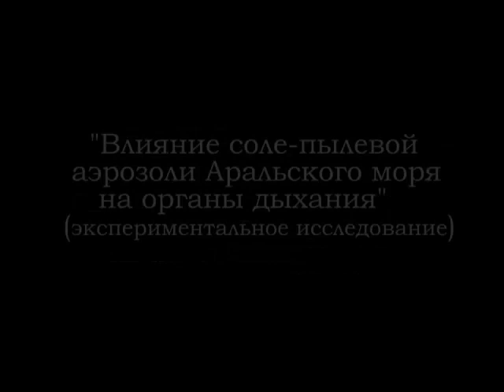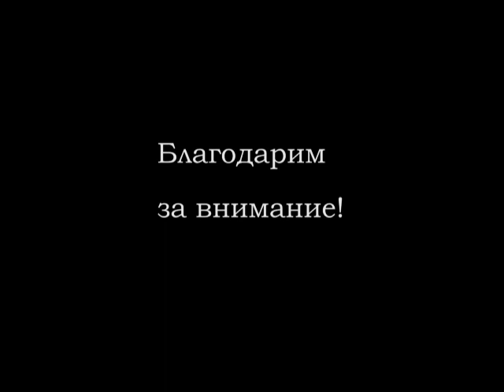Защита диссертации на соискание степени доктора философии (PhD) Газизовой Амины Отегеновны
Видеозапись защиты диссертации на соискание степени доктора философии (PhD) Газизовой Амины Отегеновны на тему «Влияние соле-пылевого аэрозоля Аральского моря на органы дыхания» (экспериментальное исследование) по специальности 6D110100 – «Медицина».

«Тыныс алу ағзаларына Арал теңізінің шаңды-тұзды аэрозолдарының әсер етуі»  (эксперименттік зерттеу) тақырыбына 6D110100 – «Медицина» мамандығы бойынша философия докторы (PhD) дәрежесін ізденуге Ғазизова Амина Өтегенқызының диссертациясын қорғауының бейнежазбасы.

Video of the thesis for the degree of Doctor of Philosophy (PhD) of Gazizova Amina Otegenovna on the specialty 6D110100 - «Medicine» on the topic: "Effect of salt and dust aerosol from Aral Sea in the respiratory system” (experimental research)